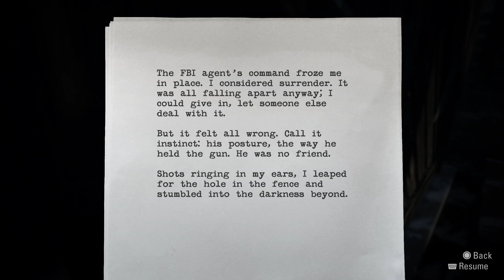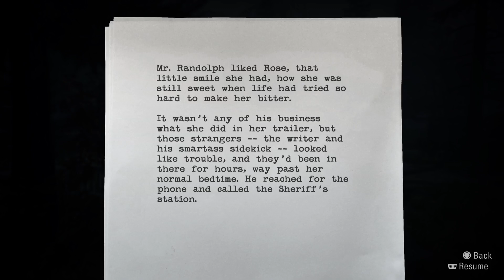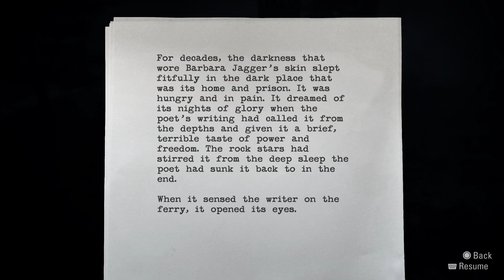Alan Wake Night 4 : Taken/ Ransom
🚀 Dive back into the psychological thriller of Alan Wake Remastered with me, Arcuslock, as we confront the shadows in the episode: Taken/Ransom! 🌌 Join the live chat as we untangle the darker threads of the narrative, face the unknown, and navigate the suspenseful twists that await in this thrilling single-player chapter.

💡 The atmosphere is charged with mystery, and the live chat is the perfect place to share theories, reactions, and maybe even speculate about the fate of our protagonist. Whether you're a seasoned Alan Wake enthusiast or new to the mystery, this episode promises a captivating journey filled with suspense and surprises.